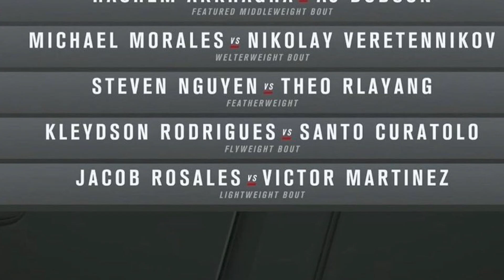UN NUEVO ECUATORIANO A LA UFC!! MICHAEL MORALES EN EL DANA WHITE CONTENDER SERIES - ANALÍSIS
El ecuatoriano Michael Morales tiene la oportunidad de entrar en la compañía más grande de mma (UFC) conoce más sobre él, la fecha en la que peleará y su rival.